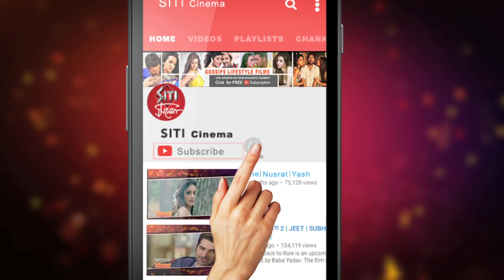Cockpit এর পর উড়োজাহাজ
ককপিটের পর এবার বাংলায় হতে চলেছে উড়োজাহাজ নামের একটি সিনেমা।পরিচালক বুদ্ধদেব দাশগুপ্ত।অভিনয় করছেন চন্দন রায় সান‍্যাল এবং পার্নো মিত্র।দেখুন Siti Cinemaয়।